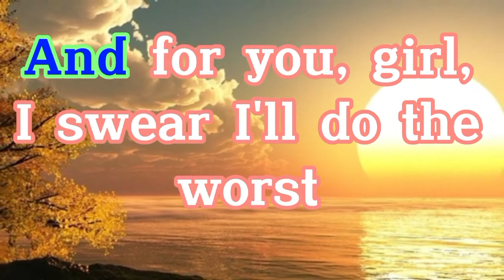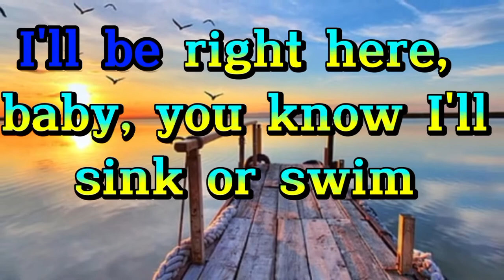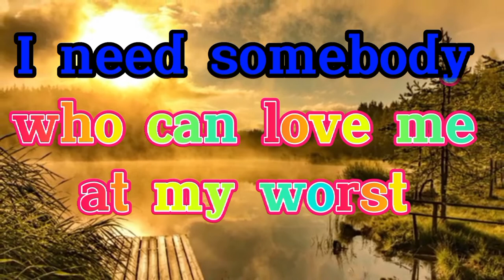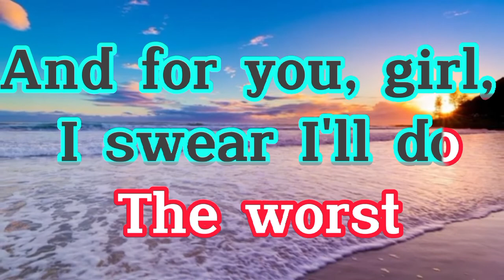AT MY WORST|KARAOKE|PINK SWEATS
AT MY WORST KARAOKE VERSION| PINK SWEATS